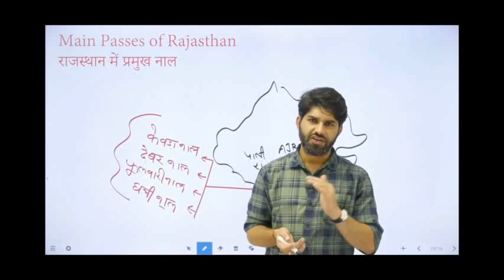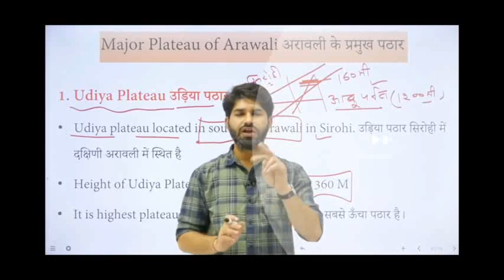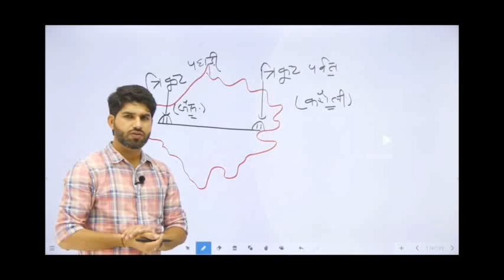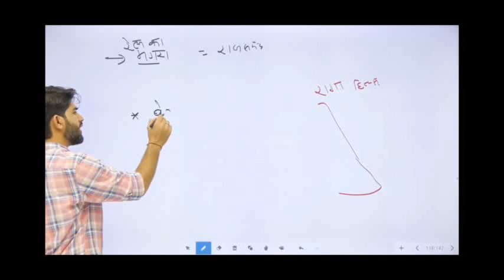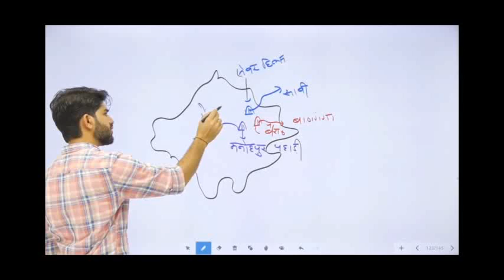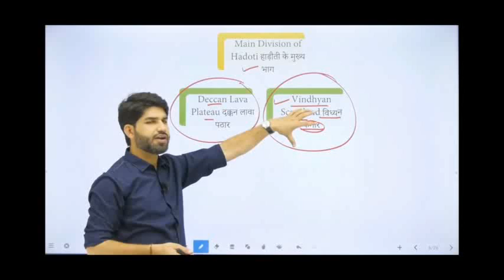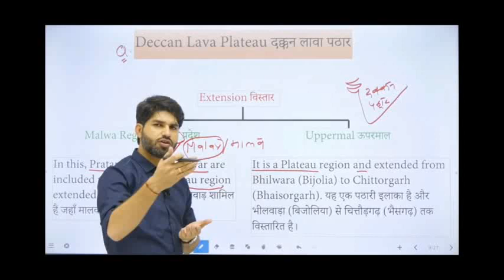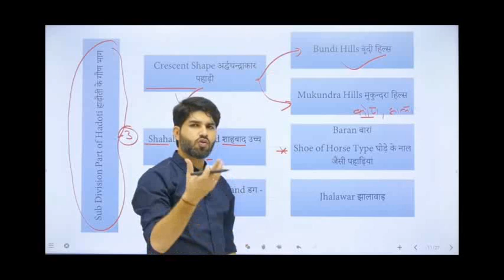dhara, prmukh bhotik prdesh revision